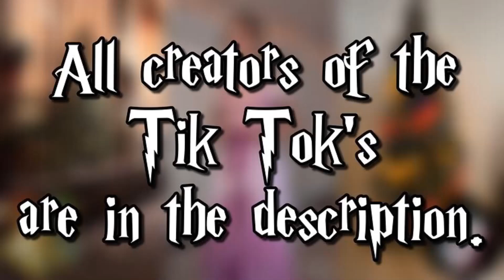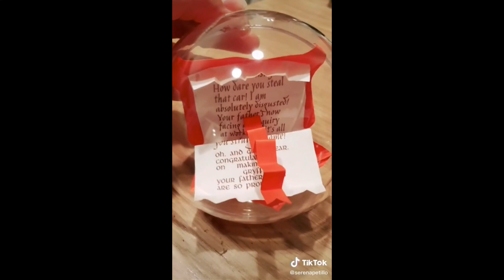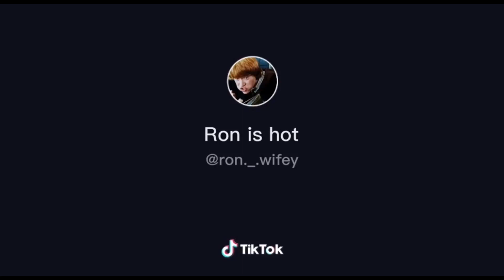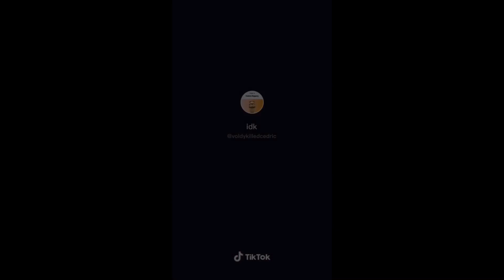[Harry Potter] Christmas TikToks 🎄